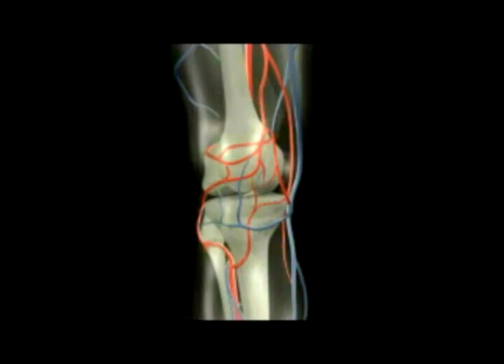111. Farshchian's Orthopedic Regenerative Series: The Knee